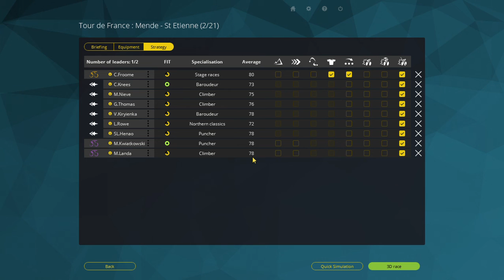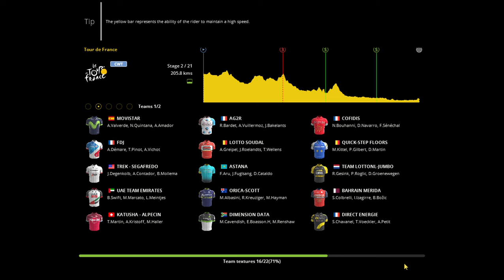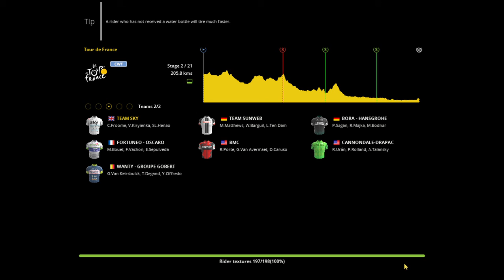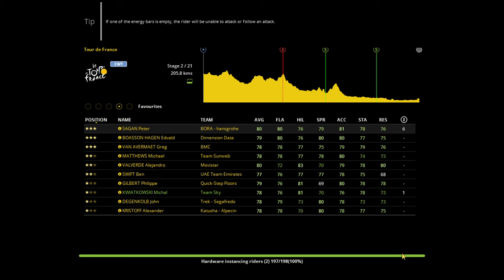PCM15 2017 TDF Stage 2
Stage 1 of the 2017 Tour de France as made by Firzon.